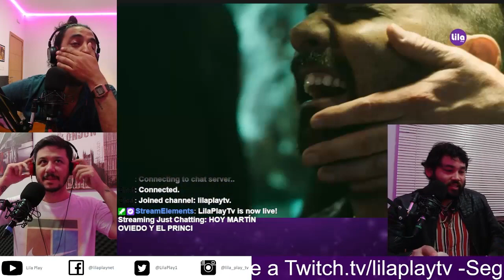RAPIDOSYCURIOSOS = REACCION A MARTIN OVIEDO